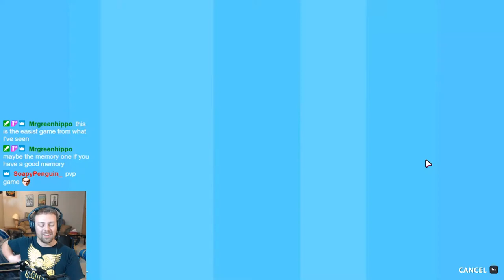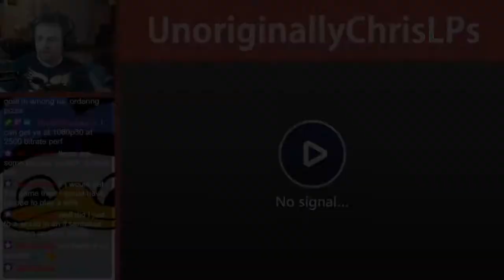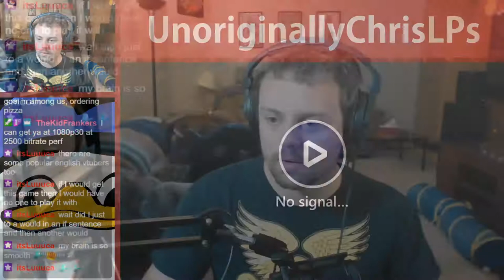Will I Finally Win?? || Fall Guys || Part 3